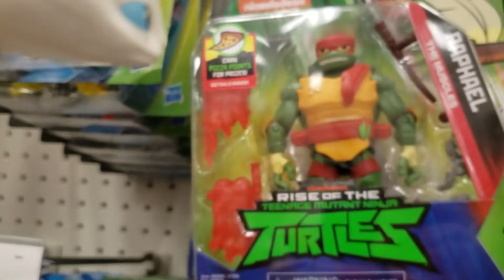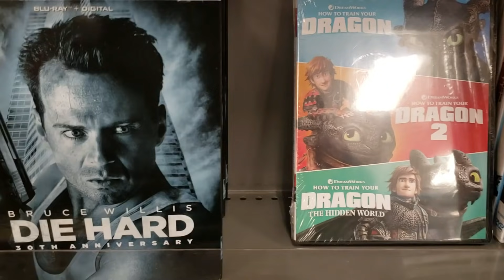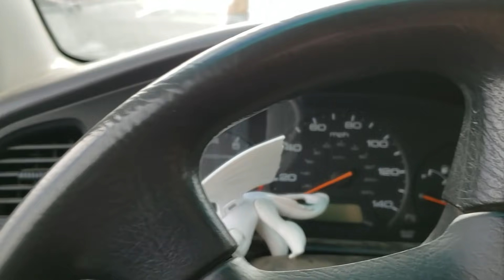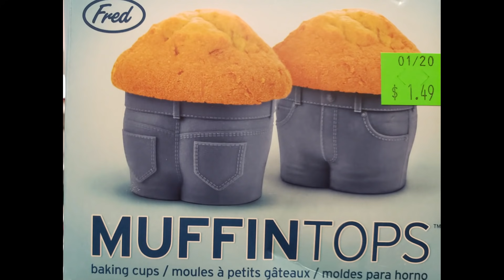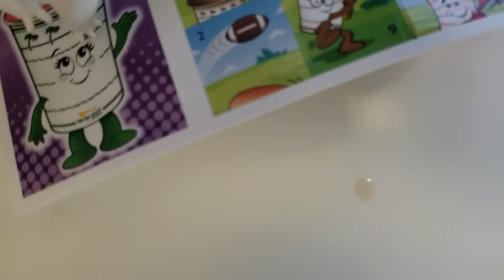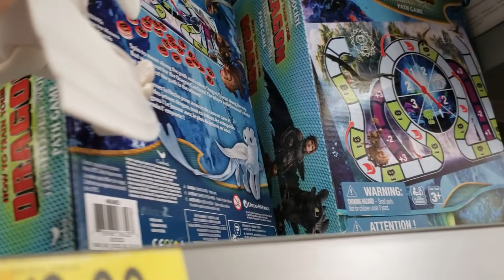Lightfury Finds Herself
Lightfury finds herself in a shopping adventure too good to miss. Enjoy!